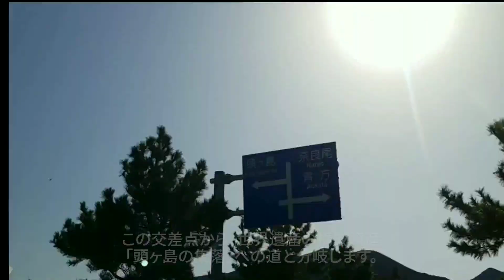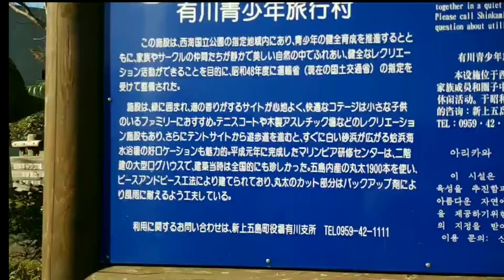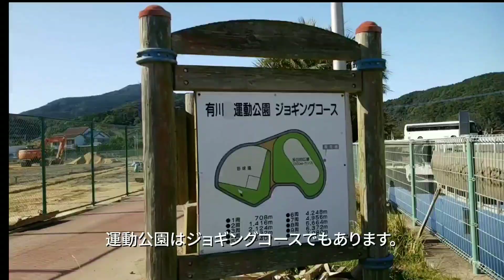新上五島町 有川港から蛤浜まで歩くと25〜30分の散歩道。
五島列島は 新上五島町 の風景と主要な観光地を個人的にご紹介します。

やれるものならシリーズ化を…しまに来られる際の参考になれば幸いです。

新上五島町を歩いてみませんか？歩いた時の時間をご参考までにご紹介😄

I will show you access to the observatory in my hometown.
🇫🇷🇨🇦Veuillez me donner un Like.
Je vais vous montrer l'accès à l'observatoire de ma ville natale.
Te mostraré el acceso al observatorio en mi ciudad natal.
🇧🇷🇵🇹Por favor me dê um Like.
Vou mostrar a você o acesso ao observatório em minha cidade natal.
🇩🇪Bitte liken
Ich zeige Ihnen den Zugang zur Sternwarte in meiner Heimatstadt.
🇹🇷Lütfen bana bir "Beğen" ver
Size memleketimdeki gözlemevine erişiminizi göstereceğim.
Я покажу вам доступ к обсерватории в моем родном городе.
我會帶你去我家鄉的天文台。
🇮🇳कृपया मुझे एक लाइक दें
मैं आपको अपने गृहनगर में वेधशाला तक पहुंच दिखाऊंगा।
ฉันจะแสดงให้คุณเห็นการเข้าถึงหอดูดาวในบ้านเกิดของฉัน